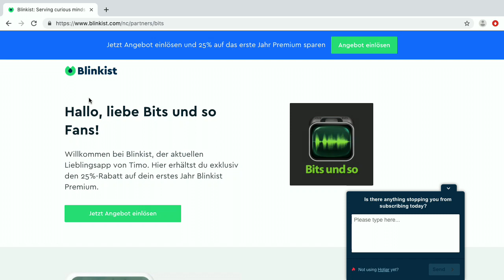Blinkist - Bits und so #654